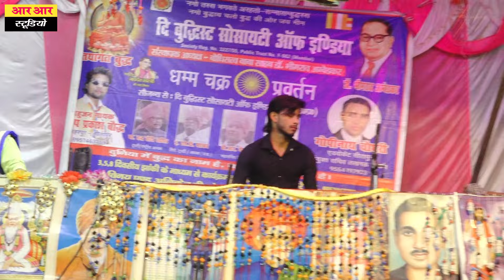गुरु बृजेश शास्त्री जी की तर्ज मे गाया बुद्ध गीत!!मेरी लाज रखो तपधारी//कथास्थल कुतुबनगर जिला सीतापुर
आप सभी धम्म बंधुओं को सादर जय भीम नमो बुद्धाय !!

वीडियो को पूरा देखे अगर अच्छा लगे तो लाइक शेयर और कमेंट करना न भूलें।
आडियो वीडियो रिकॉर्डिंग के लिए सम्पर्क करें।।
 प्रो. रोहित कुमार
सम्पर्क सूत्र -

धन्यवाद🙏🙏